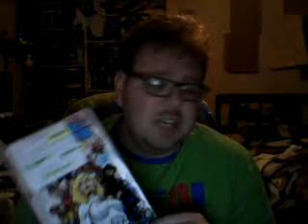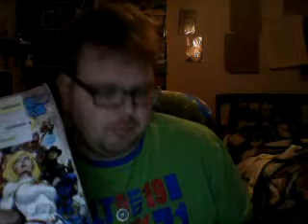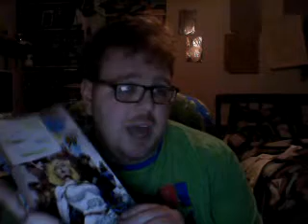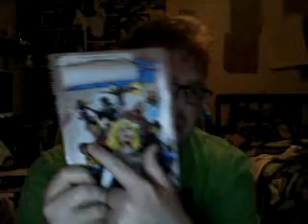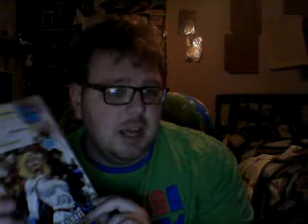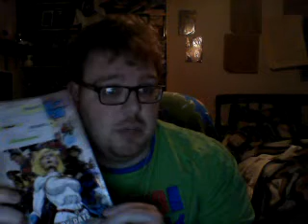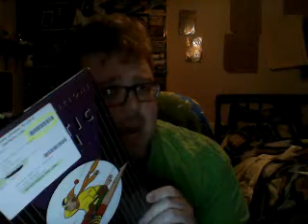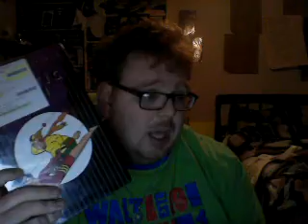Nick Lenz's Comic Corner Classics Non Classics Episode 301 Doubleshot #232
JSA: All-Stars Vol. 2: Glory Days
Plastic Man Archives Vol. 5